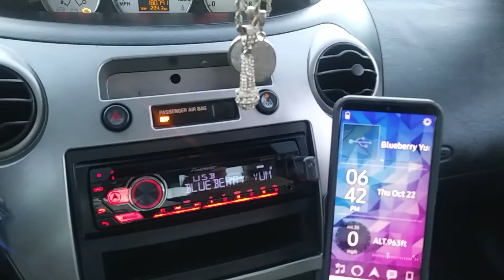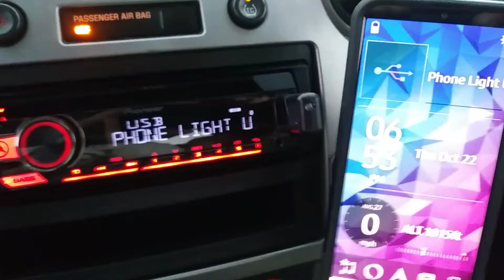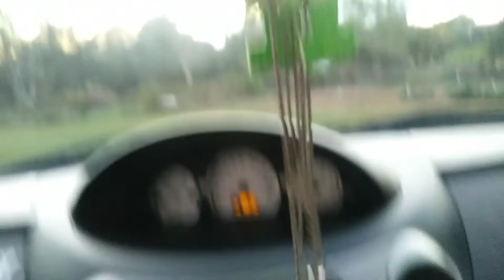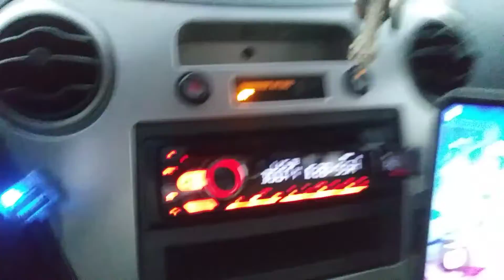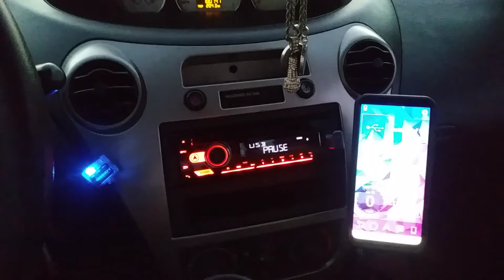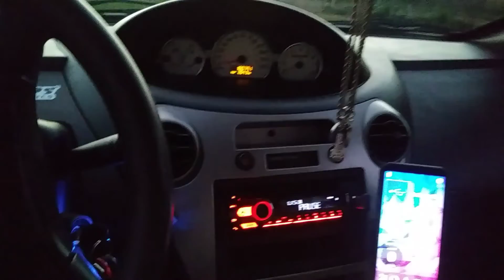Testing out the Sundown 12 dual 2ohm on the Taramps Smart 3!!!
Testing out the Sundown to see how hard it hits! It didn't do bad! I'm thinking of getting a 2nd one. Nit as loud as my American bass xfls. But still pretty good. Let me know what you guys think in the comments👍🔊😎💯